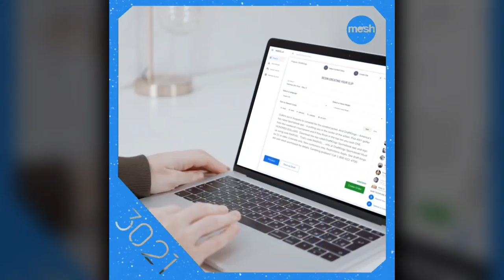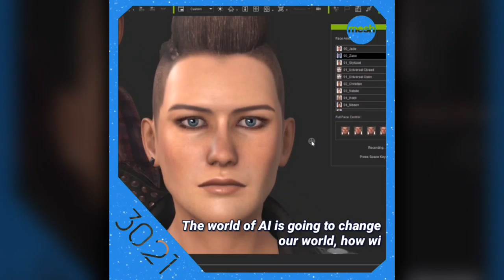😺 // 3021 - Veritone Marvel.AI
😺 // 3021 - The Future is Meow

❓ // Is the Future, Going to Be Fake?

🧠 // Fin out how Artificial intelligence company Veritone is perf dying a service to do just that